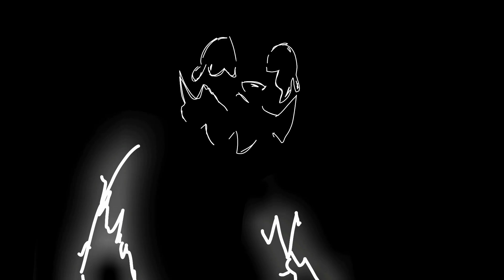vs Mr Hopp's mod cutscene 3